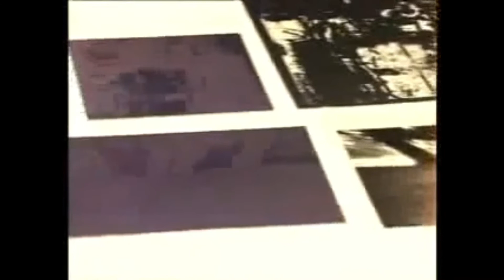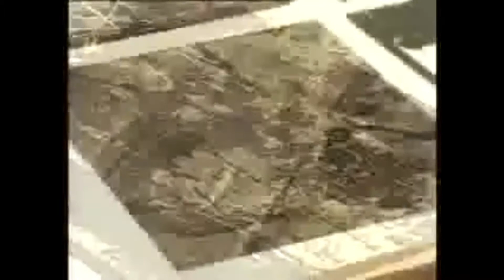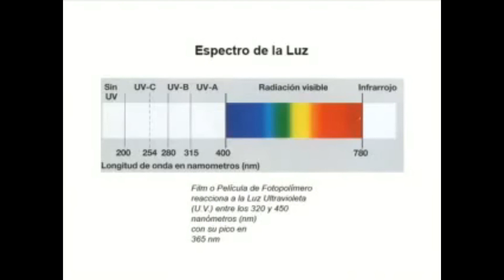Preparacion Film fotopolimero, Tutorial | totenart.com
¿Qué es el Film Fotpolímero? El Film Fotopolímero es un producto que nace en la industria de la electrónica y que permite transferir imágenes, dibujos, fotocopias, etc. a una matriz.

¿Tenéis dudas para trabajar con Film para fotograbado? Con este tutorial aprenderemos con la experta grabadora Graciela Buratti  las bases del trabajo con fotopolímero: cómo montar el polímero en la matriz (cobre, zinc, etc.), cómo desengrasarlo... ¡todo de forma muy sencilla y segura!

Y vosotros, ¿os animáis?